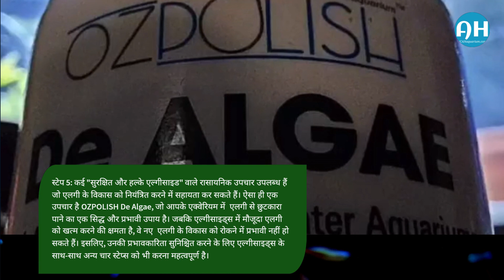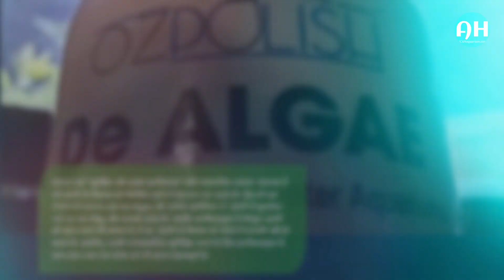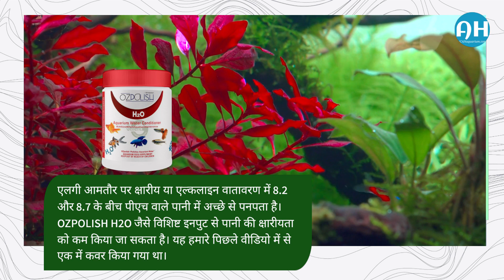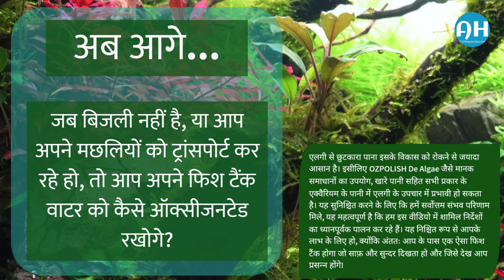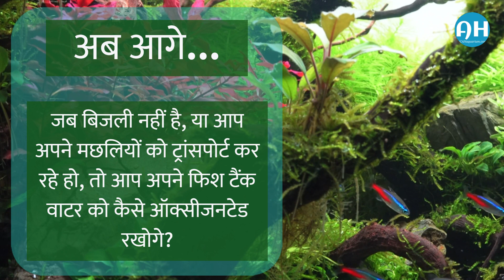5 स्टेप्स में कुछ विशेष - "Remove Algae from Aquarium" (Hindi). OZPOLISH De Algae Video# 5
फिश टैंक से एलगी कैसे निकाले
How to Remove Algae from Aquarium
OZPOLISH De Algae

समय के साथ मछली टैंक के मालिक भद्दे शैवाल विकास से निपटने की कोशिश कर रहे हैं। आगे कोई तलाश नहीं करें! इस वीडियो में, हम फिश टैंक के लिए शैवाल हैक को कवर करेंगे और आपको दिखाएंगे कि कैसे आसानी से और प्रभावी रूप से अपने फिश टैंक में शैवाल से छुटकारा पाएं। हम उन कदमों को शामिल करेंगे जो आपके जलीय पालतू जानवरों के लिए स्वच्छ और स्वस्थ वातावरण सुनिश्चित कर सकते हैं। शैवाल को अलविदा कहें और हमारे उपयोगी टिप्स और ट्रिक्स के साथ क्रिस्टल-क्लियर फिश टैंक को नमस्कार करें!

Remove Aquarium Algae
Remove algae from fish tank
Remove Algae from Aquarium

de algae
aquarium algae
algae-eating fish
algae control in a fish tank
hair algae
green algae
algae control fish medicine